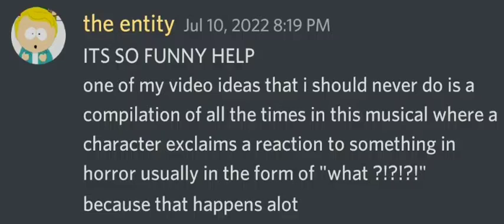tbom musical soundtrack but its just whenever they react to something in horror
bom content in the year of our lord 2022 ❤ can you tell im hyperfixating. this is NOT normal human behavior you gotta be a maniac to make this

my sincerest apologies if i missed any moments that could've qualified. my mistake i have no excuse. also to my current subscribers who have no idea what im on about with this video i am so sorry. but im also not sorry.  my channel, my brain worms, my content. cry about it.

obviously all the content of this video is from the book of mormon soundtrack on broadway since 2011 tickets available not sponsored not clickbait 🤭🤭🤭‼‼‼❤